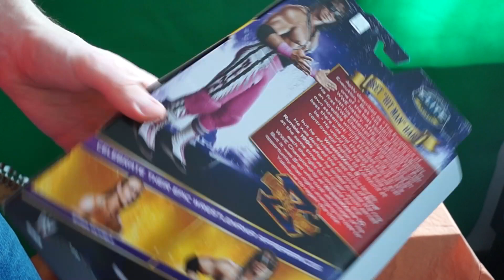Bret "Hitman" Hart WWE Mattel Elite Wrestlemania Unboxing & Review!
A great figure! Wish it came with a coat.
Also I saw Wrestlemania 9 but it's 10 my bad sorry I was wearing sunglasses and couldn't see that well